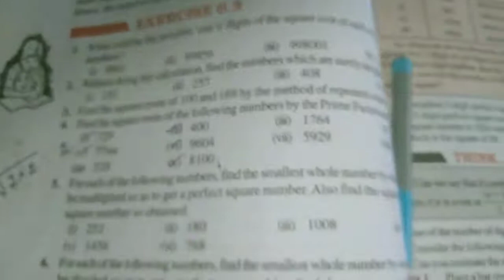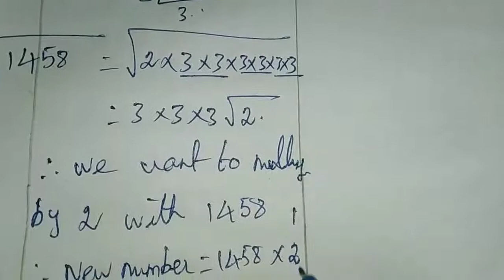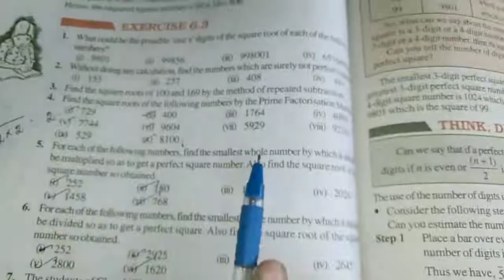Sjv Grade8 Ex6 3 Q4,5,6 1